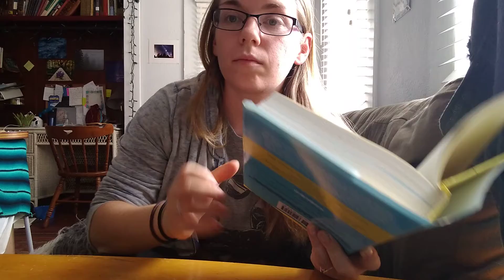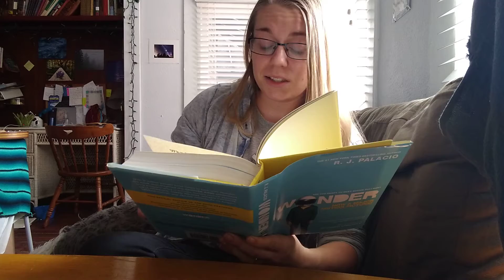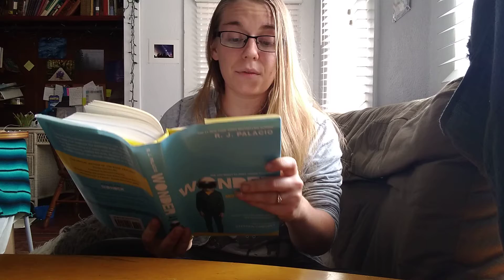"Wonder" Read-Aloud ("Chapters" 1-3)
Well, the classes voted, and Wonder was one of the two winners for Read-Alouds. Keep in mind that there are not traditional, numbered chapters in this book, so that is why I labeled it "Chapters."

"August (Auggie) Pullman was born with a severe facial difference that, up until now, has prevented him from going to a mainstream school.
Starting 5th grade at Beecher Prep, Auggie wants nothing more than to be treated as an ordinary kid—but his new classmates can’t get past his extraordinary face. Wonder begins from Auggie's point of view, but soon switches to include the perspectives of his classmates, his sister, her boyfriend, and others. These voices converge to portray a community as it struggles with differences, and challenges readers, both young and old, to wonder about the true nature of empathy, compassion, acceptance, friendship, and—ultimately—kindness. Auggie is a hero for the ages, one who proves that you can’t blend in when you were born to stand out."